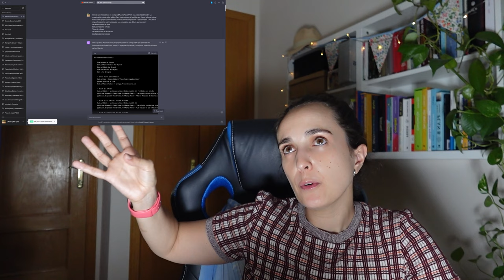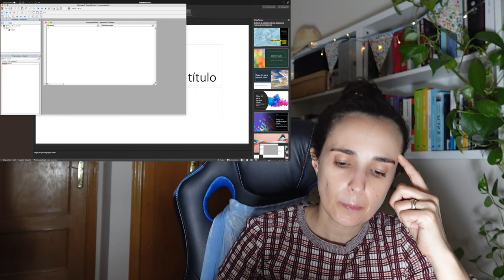5 formas de usar Chat GPT como profe para ahorrar tiempo (+ dos trucos extra)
En el vídeo de hoy os explico las 5 formas con las que he conseguido preparar los materiales para casi todo el curso en a penas dos semanas.

Las ayuditas:
Google translate para documentos completos:

Mi script para el truco 1:
Quiero una programación para una asignatura de (pon aquí el nombre o tema). La duración de la asignatura es de (el tiempo que sea) y las sesiones son semanales de 55 minutos de duración. Quiero una actividad para cada semana que incluya (mete tantos temas separados por comas como necesites, como una enumeración en una lista), etc. El nivel de la asignatura es para (pon el nivel).

Mi script para el truco 2: Escribe un proyecto para un instituto de educación secundaria. El proyecto es para (pon aquí tu nivel). Es un proyecto anual para estudiar la (escribe aquí tu temática). Prepara sesiones de trabajo de 55 minutos. Se necesitan 3 sesiones mensuales. En las sesiones se pueden preparar materiales audiovisuales, pósteres, maquetas, etc que ayuden a los alumnos y alumnas a aprender (tu objetivo principal).

Script alternativo para truco 2: Quiero un proyecto para una asignatura nueva para (el nivel que sea). Se llama (el nombre del proyecto). Debe tener los siguientes apartados: introducción, objetivos, contenidos, herramientas de evaluación, criterios de evaluación, temporalización mensual en (el tiempo que quieras) y programa de formación del profesorado. La asignatura es de (tantas horas) semanales de dedicación.

Script para truco 3: Resuelve estos ejercicio como si fueras un alumno de segundo de bachillerato (o el nivel que necesites): (y añades hasta 10 ejercicios)

Script para truco 4: Quiero un examen para nivel (el que sea). El examen debe tener (n) preguntas. De esas n preguntas, tantas las quiero de desarrollo, tantas de tipo test, tantas de verdadero falso… (el tipo que queráis). Incluye las respuestas a las preguntas.

Script para truco 5: Quiero que me escribas en código VBA para PowerPoint una presentación sobre (pon aquí el tema). Para nivel primero de (el que quieras). Debes rellenar todo el texto con tu propio conocimiento. Sin marcadores de posición o placeholders. Crea tantas diapositivas como sean necesarias. Los conceptos que deben aparecer son (los listas a continuación)

Sígueme!

Chapters:
0:00 Intro
01:03 Extra 1
6:18 Truco 1
8:15 Truco 2
9:14 Extra 2
9:55 Truco 3
13:21 Truco 4
11:55 Truco 5